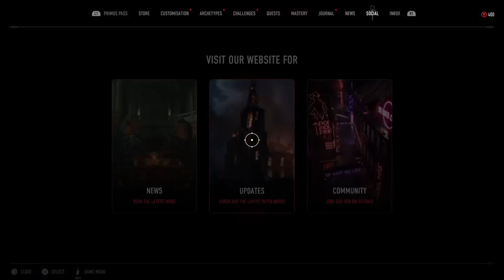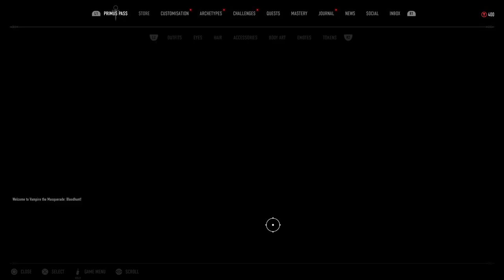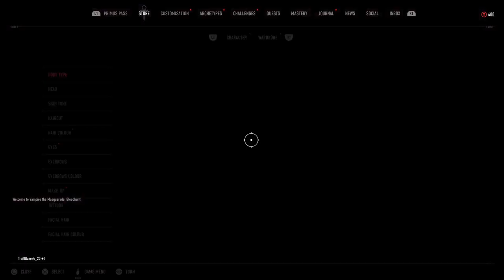Blood Hunt Ps5! well we tried this time lol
Hey if you enjoyed this video then please hit that subscribe, I'm going to be going through old videos and actually posting edited videos soon! if you liked the video hit that like! if not hit the dislike and tell me how to make it better!